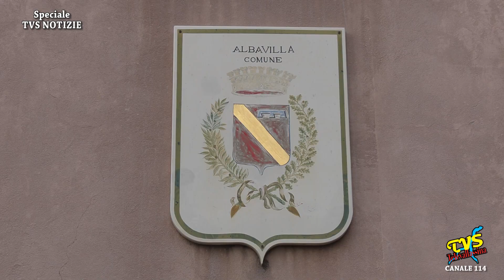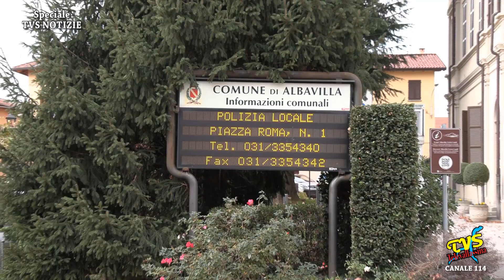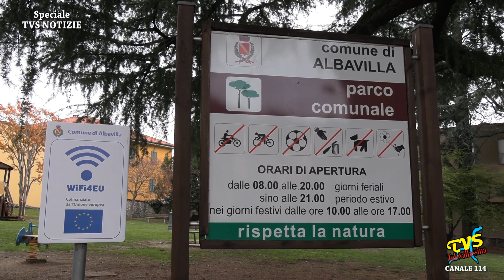VOCI DALLA REGIONE - ALESSANDRO FERMI - 27 Dicembre 2022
VOCI DALLA REGIONE - Puntata del 27 dicembre 2022

Regione Lombardia torna al voto il prossimo 12 e 13 febbraio 2023.
E' quindi l'occasione per fare un bilancio di fine mandato, con uno sguardo al futuro, con Alessandro Fermi, presidente del Consiglio regionale.